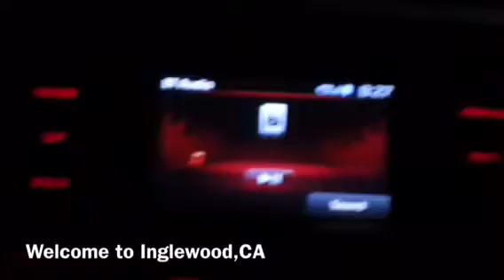One of those night drives on a Friday